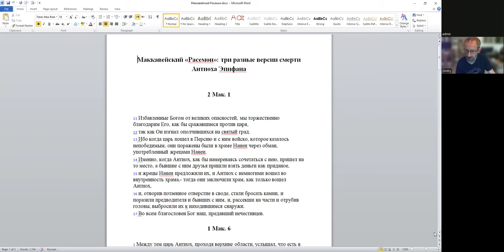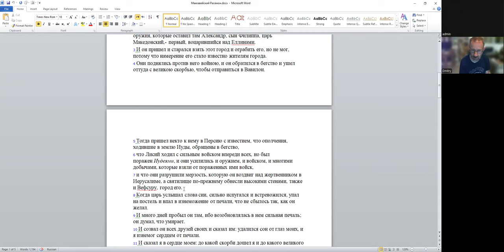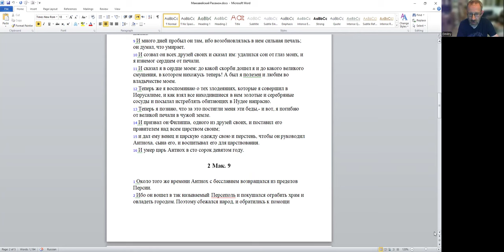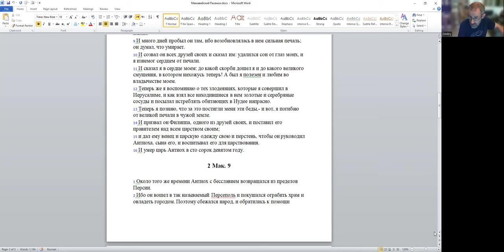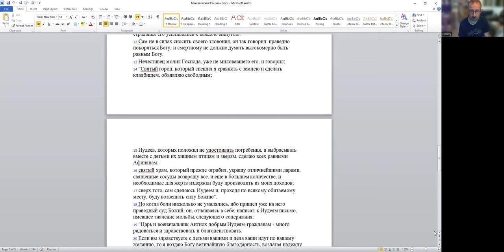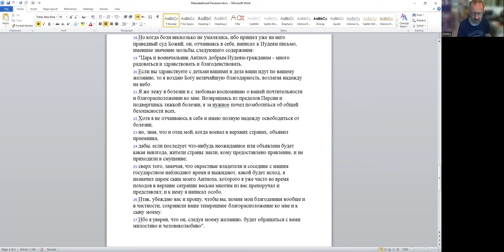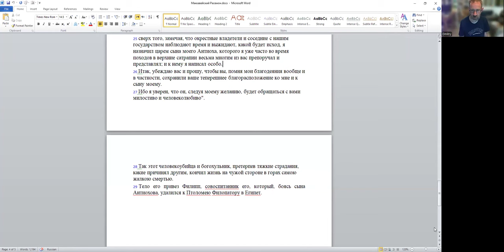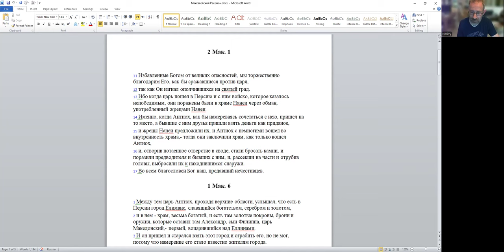«Маккавейский "Расемон": три версии смерти Антиоха Эпифана» д-р Давид Копелиович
Курс «Историография в ТаНаХе: между мифом, историей и мидрашем».